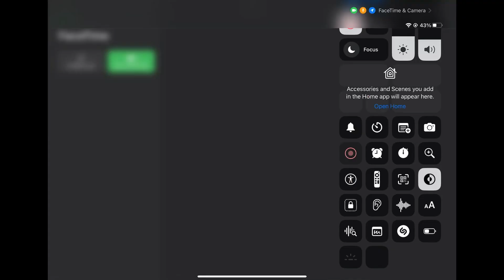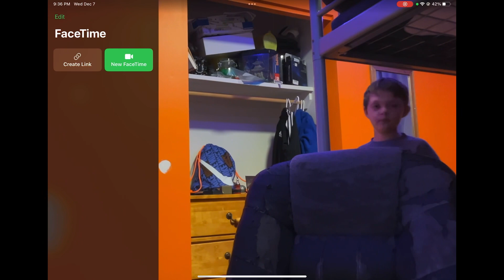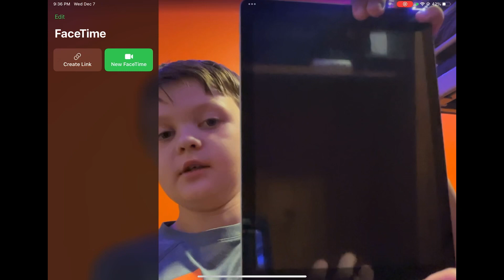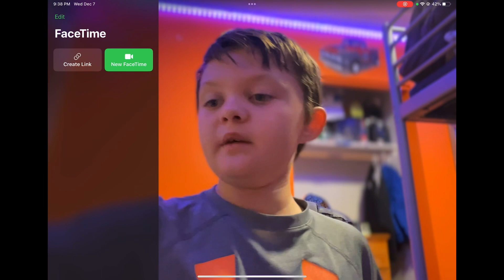iPad 10 review not worth the hate.. And other things that will have in the future.